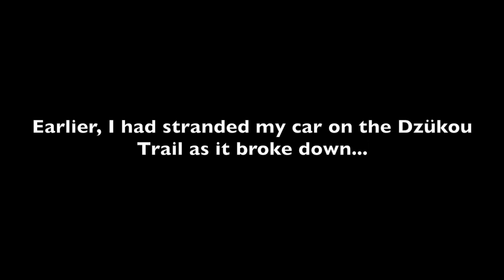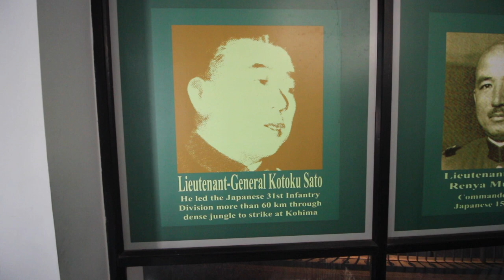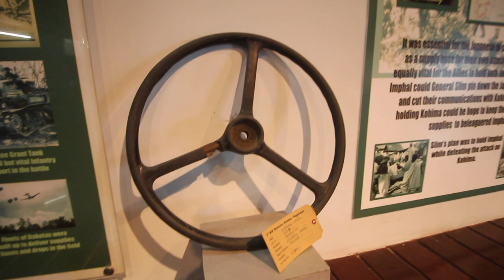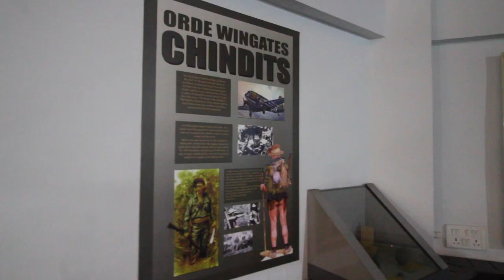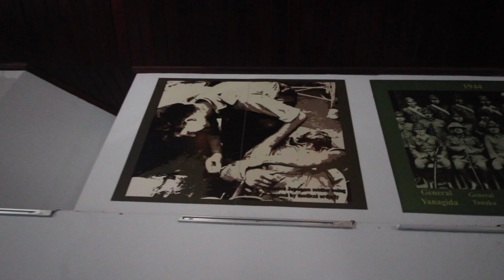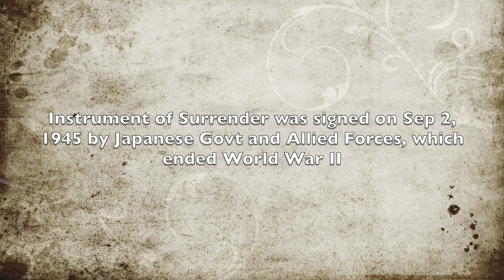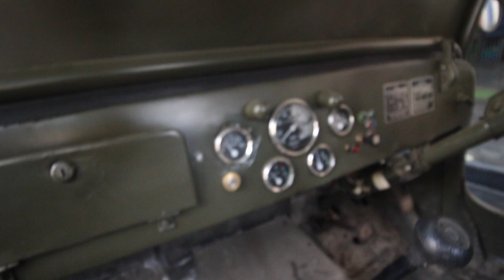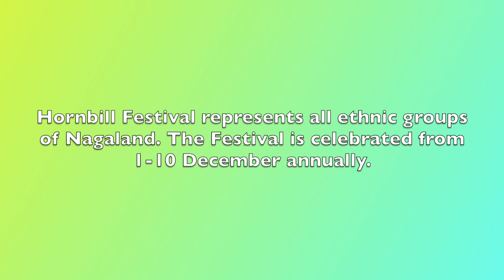Visited World War 2 Museum @ Kisama, Nagaland | Japanese & Allied exhibits of Battle of Kohima 1944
World War 2 Museum @ Kisama Heritage Village, Nagaland displays artefacts of Battle of Kohima in 1944 during WWII. The battle of Kohima marked the limit of Japanese Army advance into India. The Japanese were stopped, defeated and forced to retreat. The Japanese invasion of India was halted at Kohima.